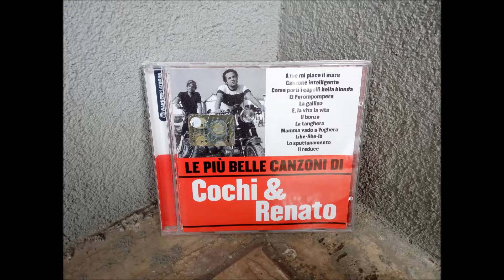Cochi & Renato - Mamma vado A Voghera